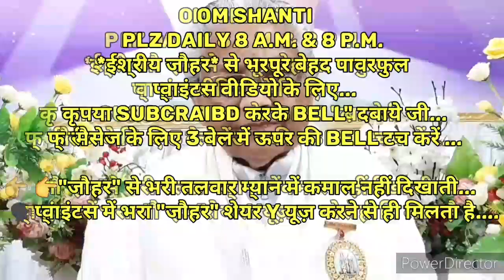प्रत्यक्ष सत्यघटना-बाबा*जानी जाननहार राजू रमजबाज है*करके सिखाया 👉बिना कहे ईश्वरीय सेवा करा कर दिखाया